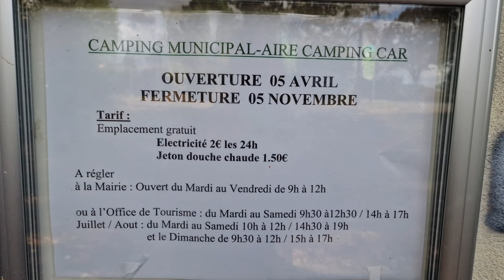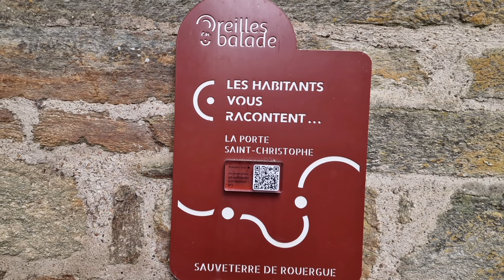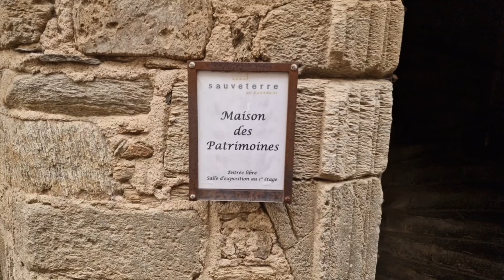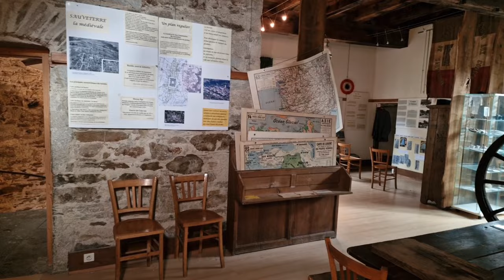👍👏 Une aire de camping car tout confort / Sauveterre de Rouergue / Aveyron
Aujourd'hui on vous emmène découvrir une aire de camping car tout confort, à Sauveterre de Rouergue dans l'Aveyron

Adresse de l’aire de camping-car
44.2159, 2.3168 (lat, lng)
N 44°12’57.24” E 2°19’0.588”
Le Sardou
12800 Sauveterre-de-Rouergue

Chapitrage :
0:00 : intro
1:56 : aire de camping car
3:17 : découverte du village
11:14 : photos de notre randonnée
11:39 : Proposition de vidéos

Merci !